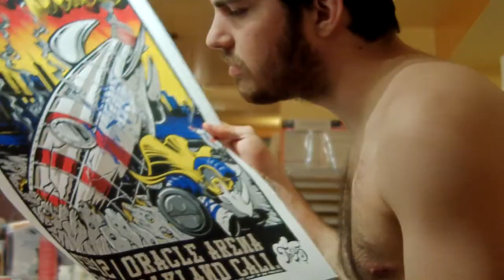Screen Print In Your Underwear [HD]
In response to Ryonet's recent and strangely American Apparel-like video, we present you with "Screen Print In Your Underwear". We hope you enjoy!

- Anthem Screen Printing